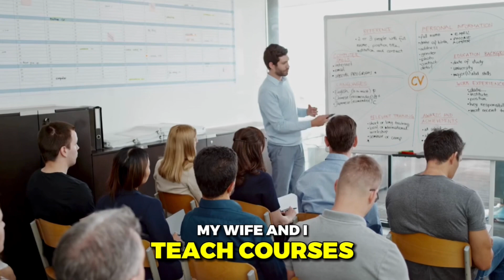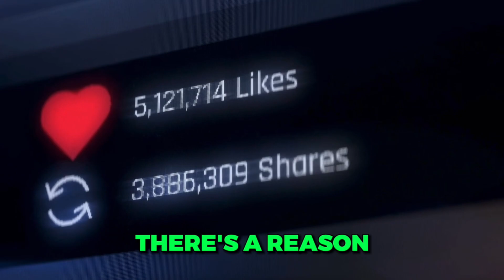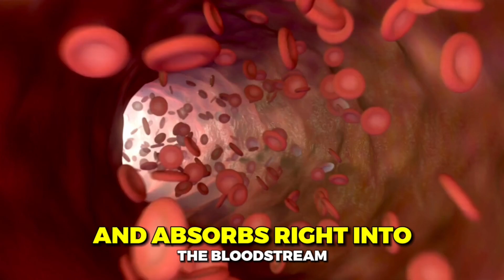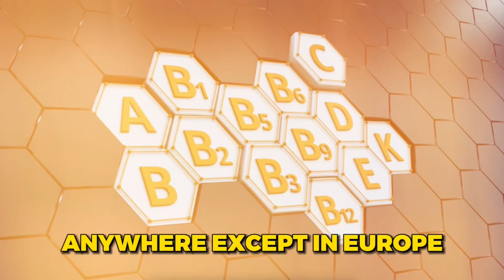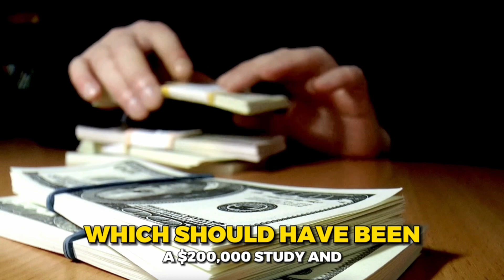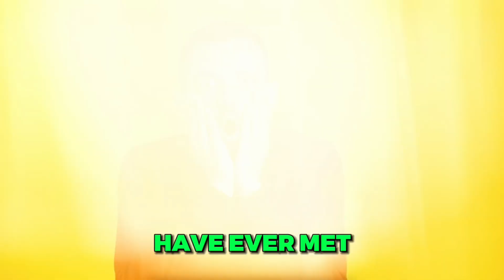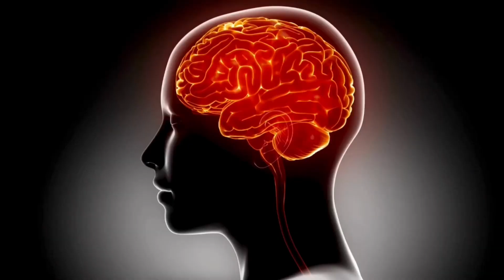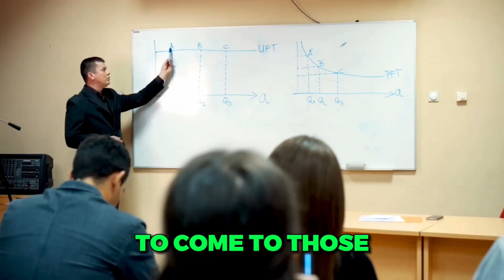Advanced Strategies for Youthful Aging | Free Anti-Aging Lecture, Part 2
Description:
In this enlightening video, Dr. Nick Delgado explores the profound impact that quality relationships have on longevity and overall health. Discover how emotional connections, personal bonds, and supportive networks contribute to a healthier, longer life. Join Dr. Delgado as he shares research-backed insights and practical tips for fostering meaningful relationships that enhance life’s quality and longevity.

Timestamps:
00:00 - Introduction – Importance of relationships in health
00:11 - Key Components of Longevity – Overview of lifestyle factors
00:18 - Research Insights – 75+ year study on relationships and longevity
00:26 - Quality vs. Quantity of Relationships – Why deep connections matter
00:35 - Building Strong Bonds – Tips for fostering supportive relationships
00:50 - Final Thoughts – Embracing a holistic approach to longevity
About Delgado Protocol:
Family-owned and operated for over 40 years, we care about your health as if you’re part of the family by only using the highest quality, all-natural ingredients for our superior supplements.

Your health and your family is the most important thing in the world, and we treat it that way with only the best, most carefully formulated ingredients for you. Restore your body's health by ridding the toxins the all-natural way with the Delgado Protocol! Thousands of happy customers will agree.

Dr. Nick Delgado, PhD, ABAAHP, Author of 15 books, including Acne Be Gone for Good, Stop Aging Now, and Blood Doesn’t Lie has over 40 years of experience in health academia, functional and Lifestyle Medicine.

He is a leading expert in anti-aging medicine, recognize A4M website, Dr. Nick, along with one of the leading labs in the Nation, formulated the Delgado Protocol supplements with the healthiest, most vital ingredients from around the world
** One-on-One Coaching by Dr. Nick?